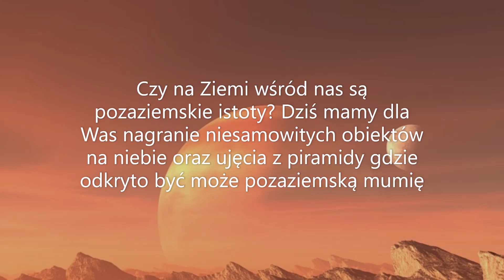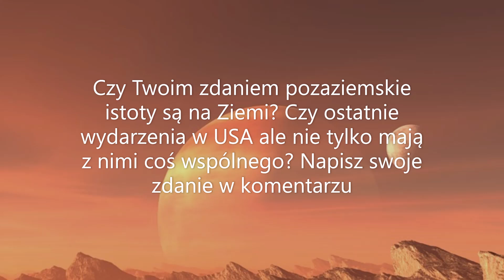Mumia Kosmity odkryta w Piramidzie - Jest NAGRANIE...?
Starożytny Egipt to moment w historii, który kojarzymy ze złotem i drogimi klejnotami a także faraonem i piramidami. Egipcjanie wysyłali faraona na tamten świat umieszczając przy nim nie tyle pieniądze co biżuterie i wszelkie drogie przedmioty i kosztowności. Traktowali go jak boga a może tym bogiem jest kosmita - Czy pozaziemskie istoty odwiedziły Starożytny Egipt - Czy podróż do Egiptu na np. ferie to szansa by zrozumieć obcych .